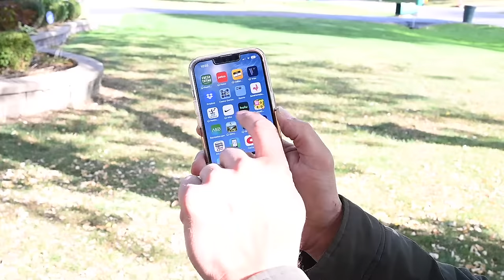Video Camera Bird Feeder by Sharper Image